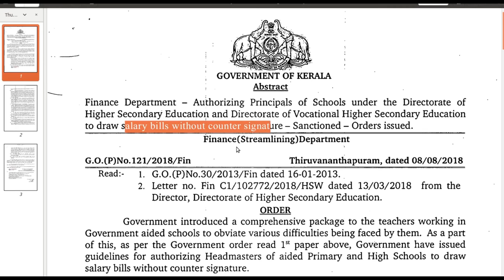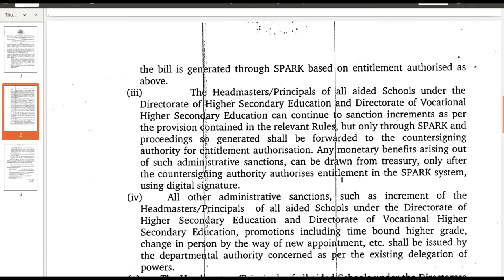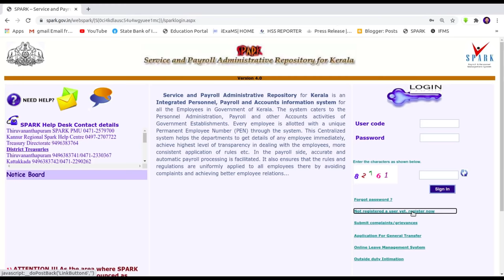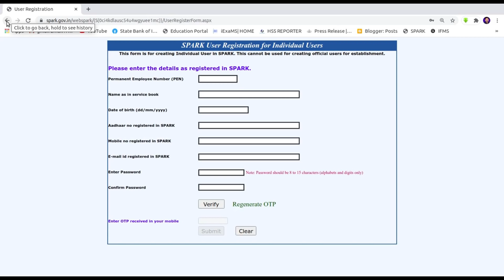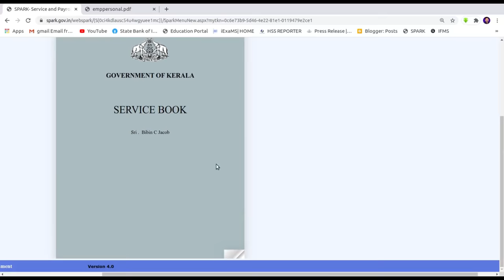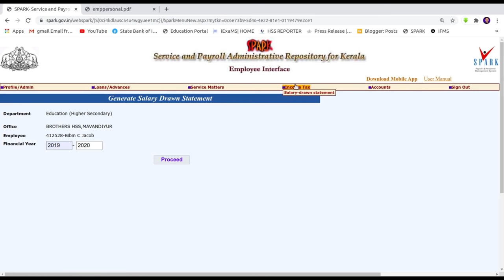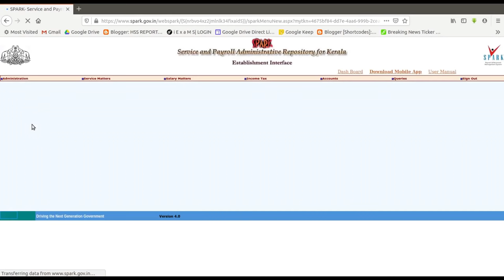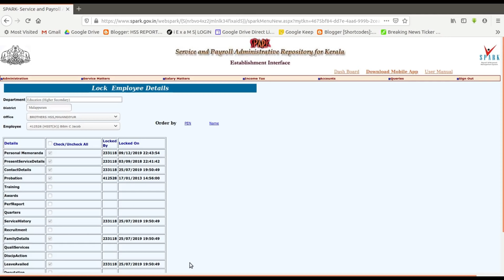Spark Individual login Setup & features | SPARK Helpdesk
Prepared by Bibin C Jacob fro HSS Reporter